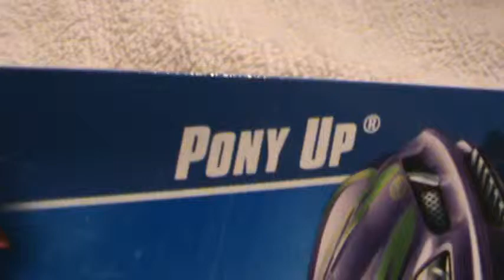Pony Up- HW Designs series